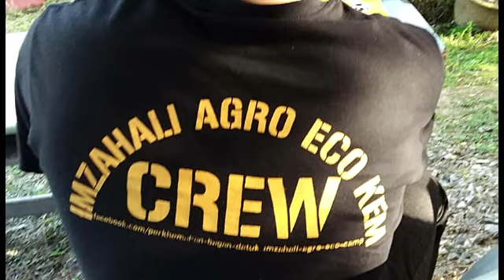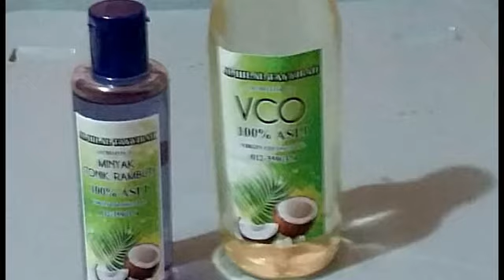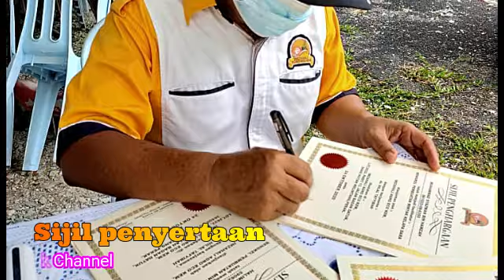Minyak Kelapa Dara khazanah Alam - Imzahali Agro Eco Kem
Bengkel Pembuatan Minyak Kelapa Dara Imzahali Agro Eco Kem
Scientists carrying out research on the impact of virgin coconut oil (VCO) on people with Covid-19 say the oil appears to be a viable treatment for the lung disease caused by the SARS-CoV-2 virus.

After six months of experiments, scientists in the Philippines found that a diet rich in VCO decreased the coronavirus count by 60% to 90% for mild to moderate cases, said Fortunato dela Pena of the country’s national science department in a radio interview on Oct 19 (2020).

The study is being funded by the department’s Philippine Council for Health Research and Development (PCHRD) and led by the Ateneo De Manila University.

”The results are very promising, as not only does it show that VCO by itself can destroy the virus, but it also has a key mechanism in upregulating the immune response against Covid-19,” PCHRD chief Dr Jaime Montoya said.

In recent years, coconut oil has garnered increasing attention for its apparent broader health benefits, despite its high percentage of saturated fat, and is frequently recommended as part of health trends, such as the ketogenic and paleo diets.

⛔️NOTICE⛔️
Music Background
➤Title:
➤Artist:
➤Link:
Equipments
Ikhlas daripada
Zaireey Khairuddin (Zk Channel)
Hastags